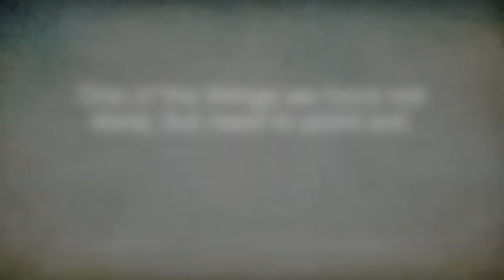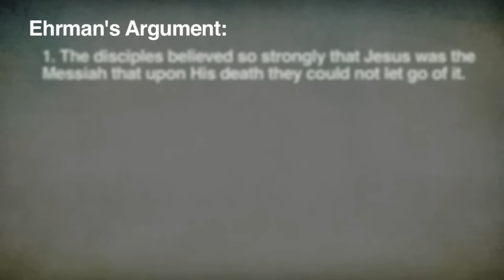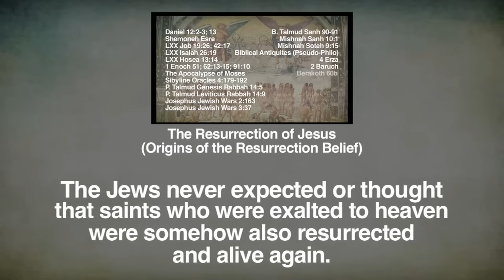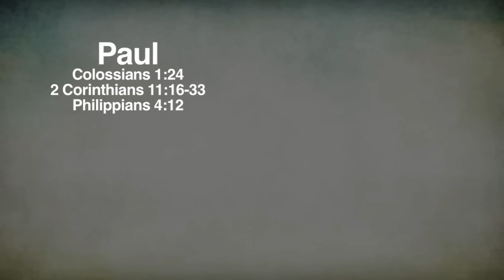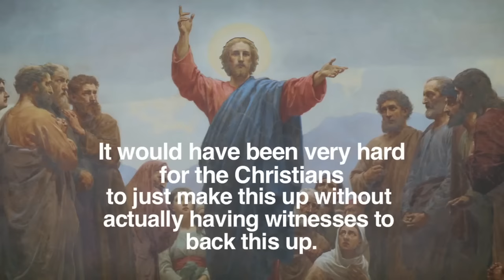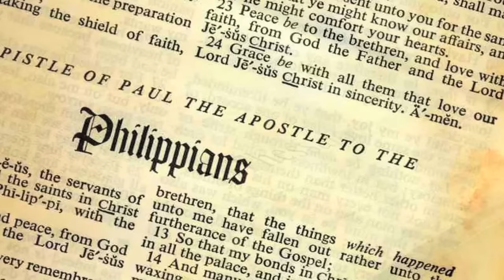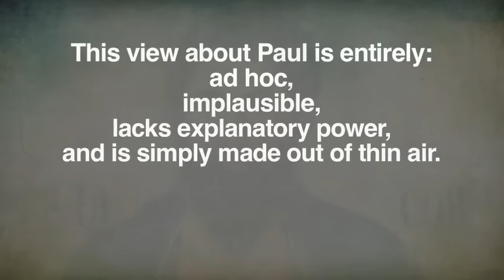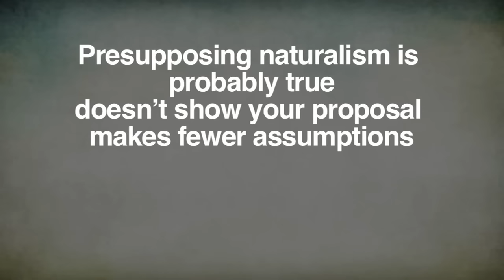4. The Resurrection of Jesus (Advanced Theories)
In this section, we'll look at popular theories used by scholars to combat the resurrection and show they are not nearly as strong as the resurrection argument.

Sources:

N. T. Wright - The Resurrection of the Son of God

Mike Licona - The Resurrection of Jesus

Gary Habermas and Mike Licona - The Case for the Resurrection of Jesus

JP Holding - Defending the Resurrection

Antony Flew and Gary Habermas - Did the Resurrection Happen?

E.P. Sanders - Jesus and Judaism
E.P. Sanders - The Historical Figure of Jesus

Richard Bauckham - Jesus and the Eyewitnesses

J Warner Wallace - Cold Case Christianity

David A. deSilva - Honor, Patronage, Kinship, & Purity

Origen - Contra Celsum

Justin Martyr - Apology

Josephus - Antiquities

Richard Bauckham - Gospel Women

Tacitus - Annals

James Saurin - Sermons of the Rev. James Saurin

Jacob Kremer - Die Osterevangelien